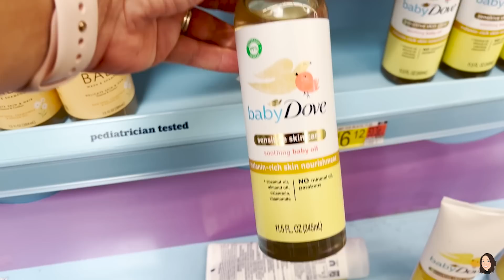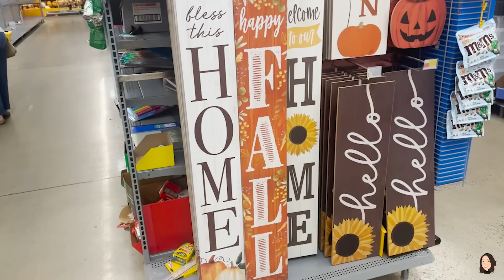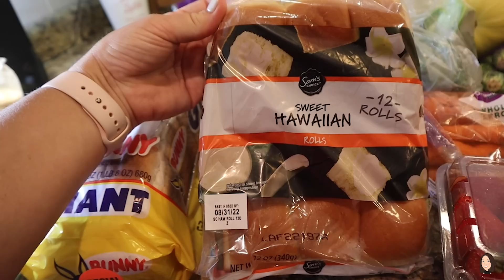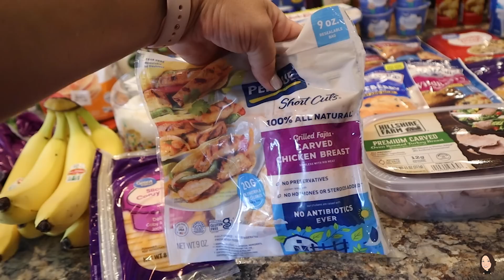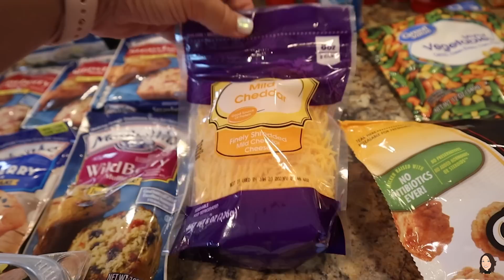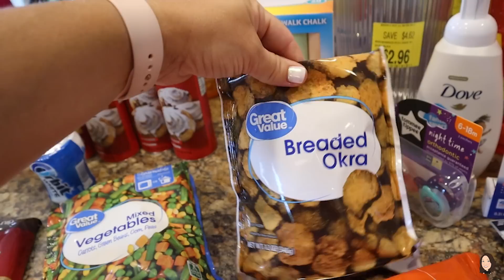WALMART SHOP WITH ME + GROCERY HAUL | FAMILY OF 5 WEEKLY HAUL | GROCERY HAUL WITH MEAL PLAN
Thank y’all so much for hanging out with me and watching this Walmart grocery haul video! If you're new to this channel be sure to subscribe as I do shopping hauls that'll inspire you and I will point out products that will make your life much easier! I also share my weekly meal plan to give you ideas on different things to feed your family.

Sign up for Ibotta today to receive cash back from a ton of retailers that you are already shopping at. You can also receive bonuses for referring your friends.
Use my code: avfopgd and receive $10 back after you submit your first receipt.

PB & J Maker

We love hearing from you:
Jennifer Heavner

A must-have in any kitchen:
8qt Instant Pot (you’ll be glad you bought the bigger size)